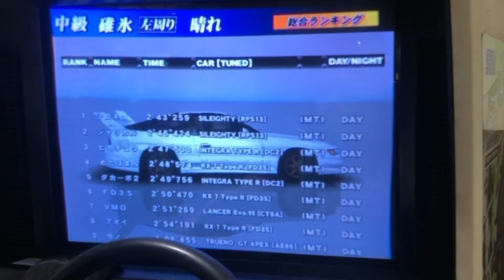お前本当に碓氷ランナーなのか？？ ver.2 碓氷左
ps2版のスペステよりも当時の世界記録保持者よりも遅かったver.2の碓氷アタック。

プレイ回数10回強と明らかに試作回数が足りてないのが特徴です。